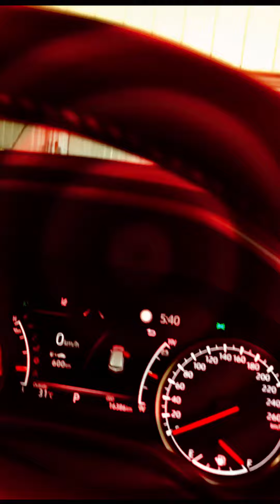Auto Interior decoration tony rahmot Tiktok Lux tr